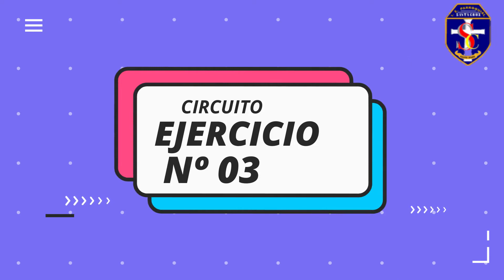RESOLVIENDO SITUACIONES MOTRICES DE SALTOS Y GIROS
I.E. PARROQUIAL "SANTA CRUZ"
ÁREA DE EDUCACIÓN FÍSICA - NIVEL SECUNDARIA
TEMA: RESOLVIENDO SITUACIONES MOTRICES DE SALTOS Y GIROS